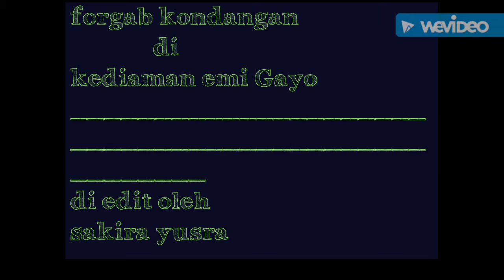Pesta pernikahan emi gayo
Forgab